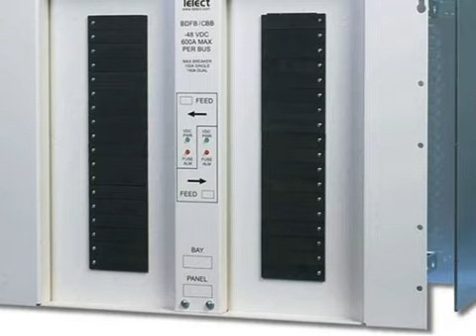China Miniature Circuit Breaker,Main Circuit Breakers Supplier